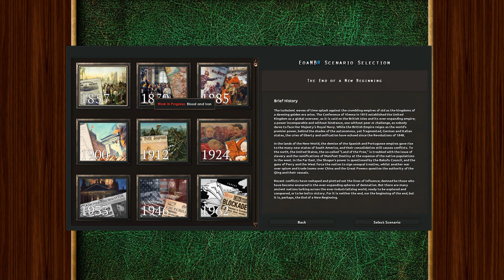1857 DENOVO?! | Hearts of Iron IV | End of a New Beginning Redux #1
Episódio 1: Império Otomano
                                  Temporada 1: O Fim de um Novo Começo

A chegada da indústria abalou o mundo. Motores a vapor para cruzar os oceanos e transformar navios de guerra de madeira em canhões com granadas explosivas, locomotivas a vapor para puxar milhares de toneladas através da terra, telégrafos que apagaram as divisões dos continentes. A chegada dos rifles ameaça mudar irrevogavelmente a forma como a guerra tem sido travada desde Breitenfeld. Uma classe média crescente que experimentou a liberdade no fogo da revolução no século passado ameaça alimentar novas, desde as Américas, por toda a Europa, até lugares tão distantes como o Xogunato Japonês. As nações, antigas e novas, impulsionadas pela nova supremacia ou prestígio nacionalista procuram completar as políticas colonialistas dos séculos anteriores, enquanto os olhos se voltam para o Império Qing, o Continente Negro, as planícies da Ásia Central, as selvas da Indochina e as praias. do Pacífico. O comércio de escravos, a espinha dorsal do comércio triangular durante séculos, está no seu último suspiro, à medida que os liberais na Europa e nas Américas procuram erradicar totalmente a prática. Agora chega a hora de criar novos Impérios; agora chega a hora das revoluções económicas, militares, políticas e tecnológicas; agora chega a hora do fim de um novo começo (Redux)...
Como tantos outros mods oferecem a possibilidade de pintar mapas, nosso forte é bastante simples: em vez de pintar o mapa do mundo com seus próprios dispositivos, você escreve o livro de sua nação. Você competirá com as Grandes Potências em busca de prestígio e influência, desafiará o poder político de seus reinos e estabelecerá seu lugar no cenário mundial. A partir de uma escolha entre a maior variedade de nações historicamente precisas e detalhadas, você guiará a sua através de uma era tumultuada e vigorosa. Suas decisões políticas, econômicas e diplomáticas permitirão que você mude o destino de milhões de pessoas, ao moldar sua nação em uma potência vitoriana.
Através de conflitos políticos, avanços tecnológicos, competição internacional e corridas industriais, esperamos transformar Hearts of Iron IV num livro para você escrever a sua própria história, seja ela da prosperidade crescente da sua nação ou do declínio do passado. O que está por vir começa com o colapso dos restos da soberania indiana durante a notória Rebelião dos Sepaios e a luta das nações para superar a sua divisão e opressão para ascender ao poder e à glória. A corrida por África determinará os vencedores e os perdedores da corrida colonial, e uma guerra para acabar com todas as guerras aguarda aqueles que voam demasiado alto. Mas será este o fim ou é apenas o começo? Ou será, talvez, o fim de um novo começo? O destino está em suas mãos.

País: Ottoman Empire

Modpack (8 Mods) .:

➡Coring Button
➡ Coring Decisions
➡ End of a New Beginning Redux~Steam Edition
➡ Fast Justification

( #'s.: enb / hoi4 / turquia )